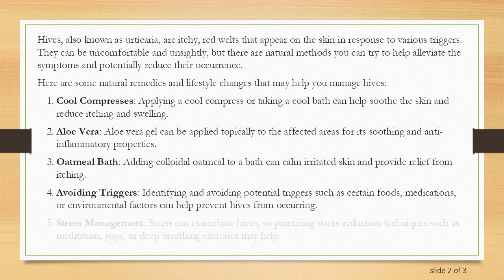How to Naturally Get Rid of Hives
Discover natural methods to relieve hives, including home remedies and lifestyle changes that can help soothe the skin and alleviate discomfort.
Hives, also known as urticaria, are itchy, red welts that appear on the skin in response to various triggers. They can be uncomfortable and unsightly, but there are natural methods you can try to help alleviate the symptoms and potentially reduce their occurrence.

Here are some natural remedies and lifestyle changes that may help you manage hives:

Cool Compresses: Applying a cool compress or taking a cool bath can help soothe the skin and reduce itching and swelling.

Aloe Vera: Aloe vera gel can be applied topically to the affected areas for its soothing and anti-inflammatory properties.

Oatmeal Bath: Adding colloidal oatmeal to a bath can calm irritated skin and provide relief from itching.

Avoiding Triggers: Identifying and avoiding potential triggers such as certain foods, medications, or environmental factors can help prevent hives from occurring.

Stress Management: Stress can exacerbate hives, so practicing stress-reduction techniques such as meditation, yoga, or deep breathing exercises may help.

Anti-Inflammatory Diet: Consuming anti-inflammatory foods such as fruits, vegetables, whole grains, and healthy fats may support skin health and reduce inflammation.

Herbal Remedies: Some herbs like nettle and chamomile may have antihistamine properties and can be taken as teas or supplements. Always consult with a healthcare professional before using herbal remedies.

Vitamin D: Maintaining adequate levels of vitamin D may help regulate the immune system and potentially reduce the occurrence of hives.

Probiotics: Probiotics may support gut health and the immune system, which in turn can have a positive impact on skin health.

Hydration: Staying hydrated helps support overall skin health and can help reduce itching.

While these natural remedies can provide relief, it is important to consult with a healthcare professional if you experience severe or persistent hives, as they can provide a proper diagnosis and recommend appropriate treatment.